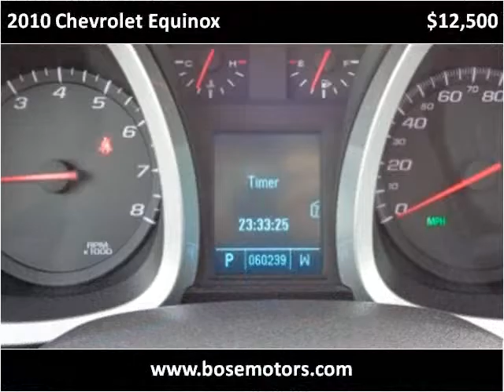2010 Chevrolet Equinox Used Cars Crestwood IL